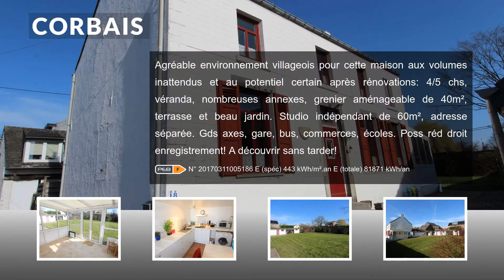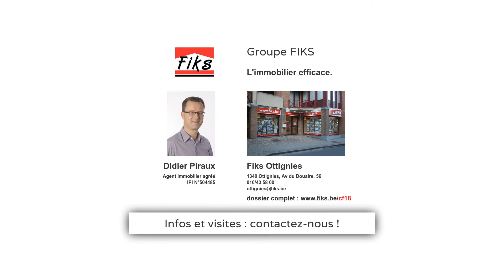Corbais - archive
Agréable environnement villageois pour cette maison aux volumes inattendus et au potentiel certain après rénovations: 4/5 chs, véranda, nombreuses annexes, grenier aménageable de 40m², terrasse et beau jardin. Studio indépendant de 60m², adresse séparée. Gds axes, gare, bus, commerces, écoles. Poss réd droit enregistrement! A découvrir sans tarder!